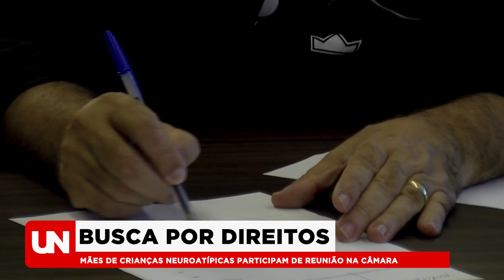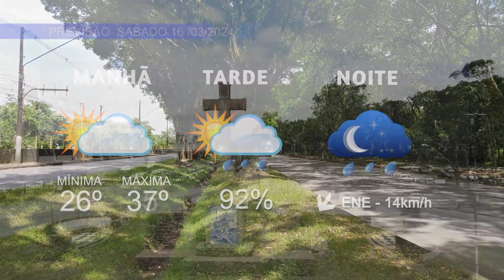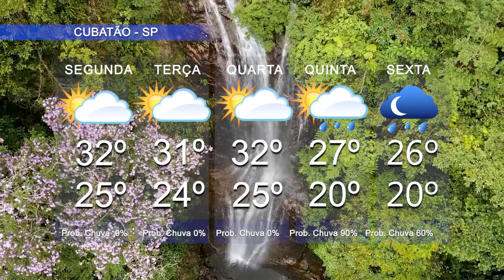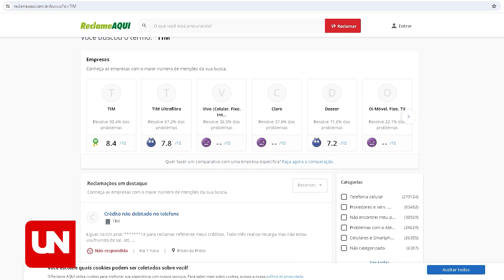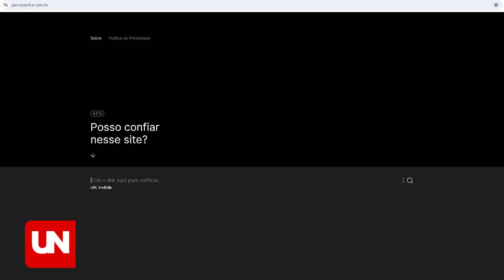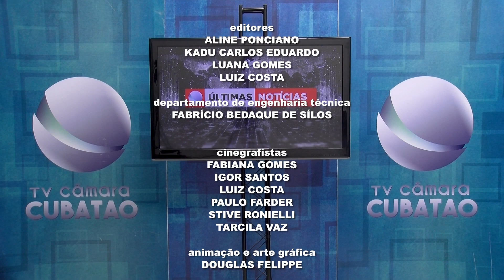ÚLTIMAS NOTÍCIAS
Cubatão, 15 de março de 2024